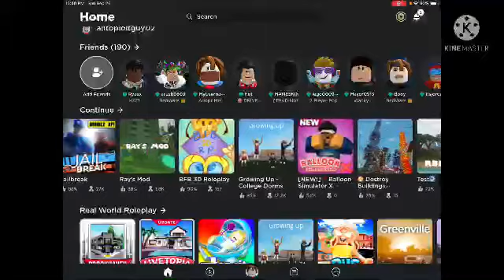Rblx inpopate12??!?!?!,..!?!.!?!.!.!.! (Reeal)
Hi guys it is me bearsgroup and I am happy that I have 57 subscribers right now and if we hit 60 subscribers this month I will release my new series it’s called Funny Dummies.